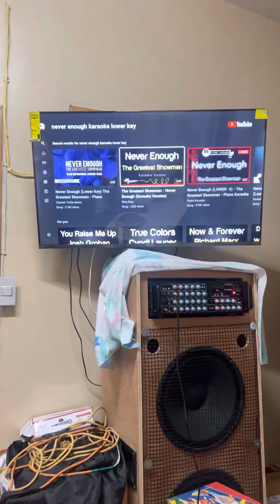Never enough “Cover by Ahlia”